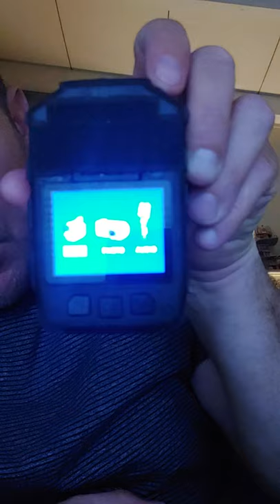CammPro Body Camera and some hiring advise news about my job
In this video I do a Product review one the 1296P HD Police Body Camera
and talk about changing my hours and how I hope it goes I also go over things to consider when applying at a job